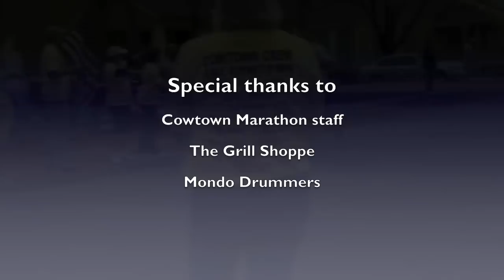Fairmount Neighborhood Association hosts Pancakes in the Park during the Cowtown Marathon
The Fairmount Neighborhood Association in Fort Worth, Texas hosted Pancakes in the Park during the Cowtown Marathon, Feb. 27, 2011. Spectators and neighbors enjoyed pancakes, sausage and music by the Mondo Drummers during the event.